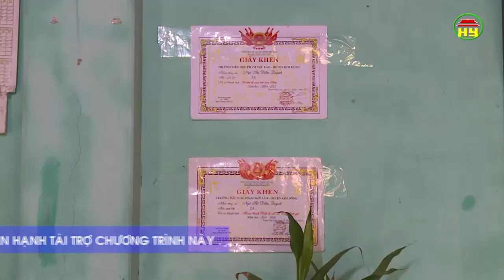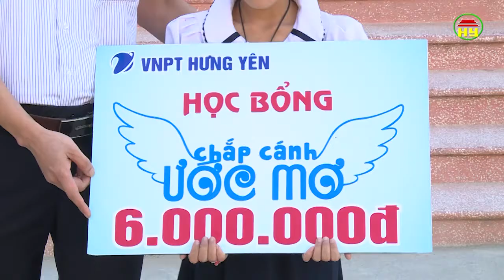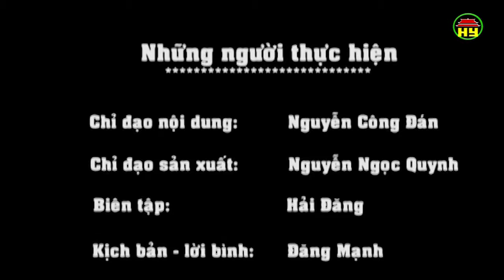Chắp cánh ước mơ số 34